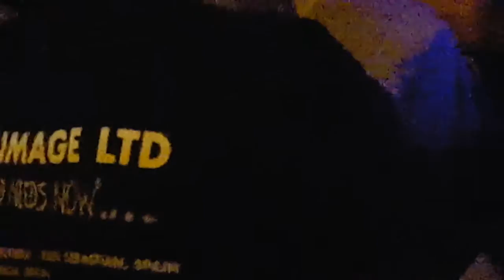Atlantikaldia la mari de chanbao(12)